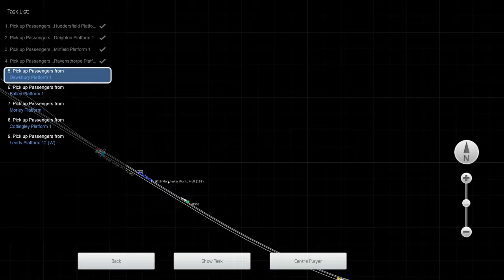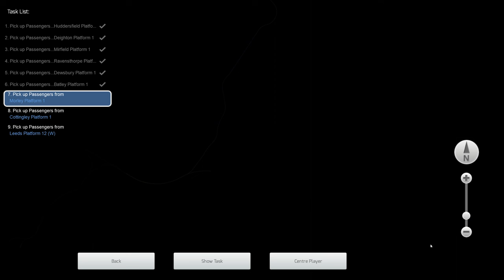Train Simulator Classic | The Huddersfield Line | Class 150 | A Retro Run To Leeds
Hello and welcome to Train Simulator Classic!

Today we're going a little bit retro, and we're going to be driving the absolutely brilliant Armstrong Powerhouse Class 150/2 from Huddersfield to Leeds. Well what's retro about that I hear you ask? Well as it happens we're using the Regional Railways livery with ai trains from the 2005 era. This is an era I remember well, and absolutely loved due to the sheer variety of colour in the various trains.

It's a nice easy journey today and traffic is light, and unlike in the last video we're not planning on having any derailments today! Fingers crossed!

Buy Train Sim 2021 at a discounted price (will be updated to TS2022 as soon as CDKeys bring it out!):

My PC Specs:
Operating System: Windows 11 Home 64-bit
CPU: 12th Gen Intel Core i9-12900K
RAM: 64gb
Graphics Card: NVIDIA GeForce RTX 3080 Ti
Storage: Lots... Just lots...